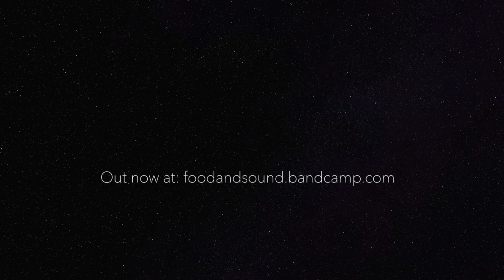F&SMERCHOO5 _ GETA _ Custom made traditional sushi plate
Geta is the word for Japanese sandals,
but in a traditional sushi bar, it is the wooden serving plate.
We have work with a local clay artisan and design our own.
Pachaging and design by Studiofoodandsound
Engineered by Cerámica Granados
Photography by Ana Suanes

LIMITED EDITION OF 40 HANDMADE PIECES